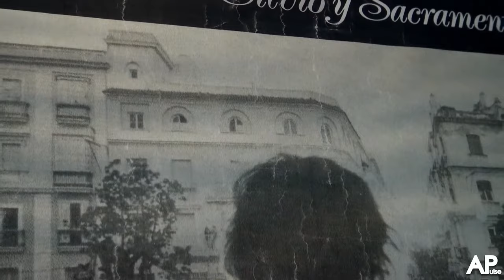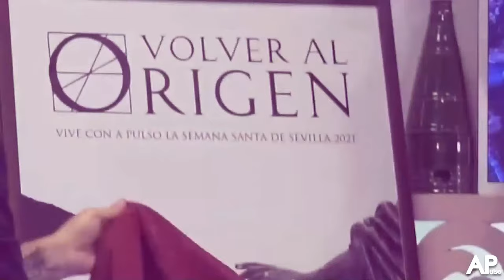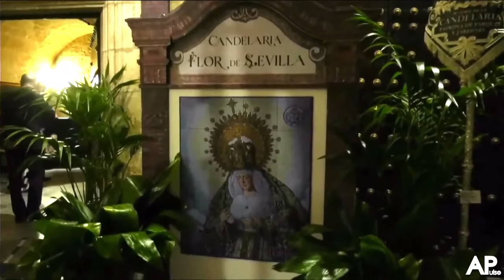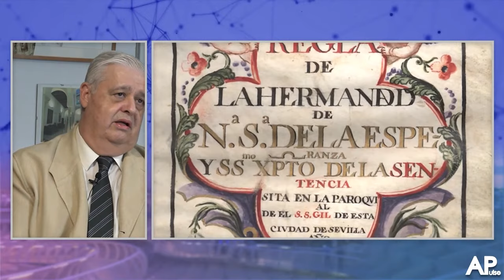🔴 Programa 3 de A Pulso | Silvio, San Benito, elecciones Macarena, Barrio León y Manuel J. Roldán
La tercera edición de nuestro programa estará dedicado al vigésimo aniversario del fallecimiento Silvio. Por ello, Pablo Gañán realizará un monólogo en directo en su homenaje.

Tras ello, estará con nosotros Manuel Luna, hermano mayor del Rosario del Barrio León, para contarnos la alarmante situación por la que pasa la corporación del Tardón, cuya salida procesional ha sido suspendida por motivos económicos. Posteriormente tendremos a Pepe González, hermano mayor de San Benito, para hablar sobre la salida del capataz del misterio, Jesús Candela. También estará con nosotros Santiago Álvarez, candidato a Hermano Mayor de la Macarena. Por último echaremos un rato de charla con el historiador Manuel Jesús Roldán , para hablar sobre los cambios de las imágenes titulares y secundarias en la Semana Santa.

Presenta: Richardo Flores y Fran Prieto.